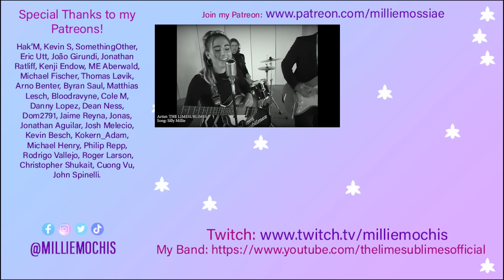ALIP BA TA- My Heart Will Go On - MUSICIAN First Time Reaction & Analysis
💜 SOCIAL MEDIA 💜